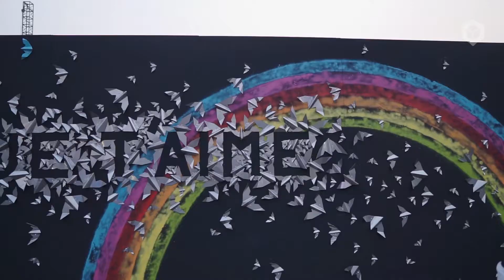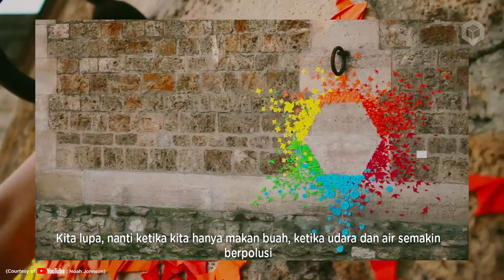Memahami Origami dalam Street Art Bersama Seniman Perancis, Mademoiselle Maurice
Mademoiselle Maurice adalah seniman asal Perancis yang konsisten membawa seni origami ke ranah street art dan pameran-pameran seni. ubicle berkesempatan ngobrol bareng Mademoiselle persis setelah ia merangkai instalasi origaminya.